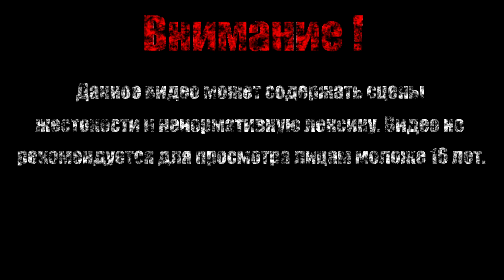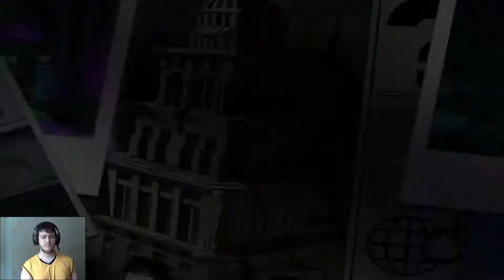Умереть от смеха【LEGO Batman - The Videogame】#30 (Финал)